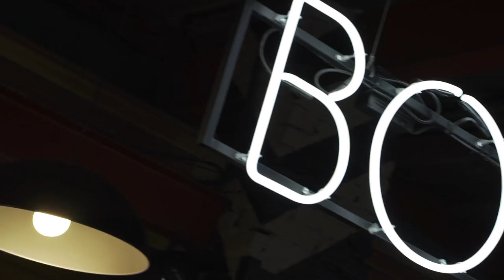Александр Гудков: сколько зарабатывает ? КИРКОРОВ, Вечерний УРГАНТ и КВН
СКОЛЬКО ЗАРАБАТЫВАЕТ АЛЕКСАНДР ГУДКОВ? Вся Правда о КИРКОРОВЕ, Вечернем УРГАНТЕ и КВН. Сегодня я беру интервью у знаменитого комика, актёра, сценариста и телеведущего Александра Гудкова.

Из этого интервью вы узнаете:
➢ Почему Александра Гудкова не взяли на военную кафедру - 2:02
➢ Как создавался клип “Цвет настроения синий” - 3:13
➢ Сколько лет Александр Гудков занимается юмором - 6:05
➢ Стоит ли сегодня молодым людям идти в КВН - 8:11
➢ Почему Александр перестал быть соведущим в шоу “Вечерний Ургант” - 10:10
➢ Как появился ютуб канал Чикен Карри - 13:43
➢ Как Александр открыл свой барбершоп - 19:19
➢ Какой доход приносят комику все его проекты - 23:44
➢ Сколько денег приносит музыкальная студия Александра Гудкова - 25:20

Не пропусти! В конце видео тебя ждет РОЗЫГРЫШ подарка от Александра Гудкова.

Телефоны:
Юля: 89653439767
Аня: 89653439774